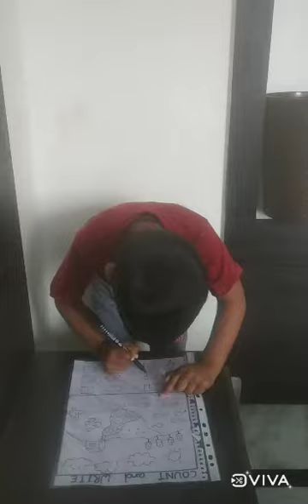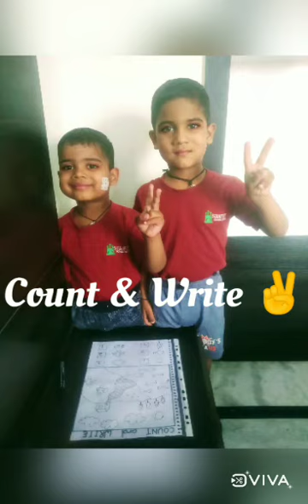COUNT & WRITE 👍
Math Activity for Kiddos at Home ❤️